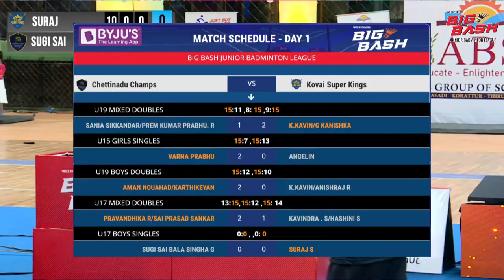Let’s play to be the king of strings team kovai super kings and chettinad champs U17 Boy's Singles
BigBash Junior Badminton League 2022
The game starts Now!